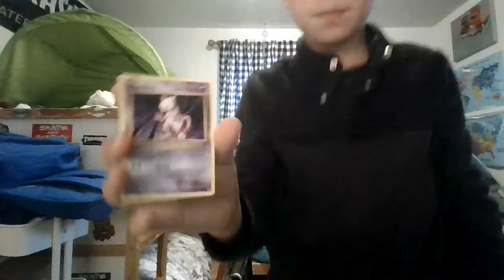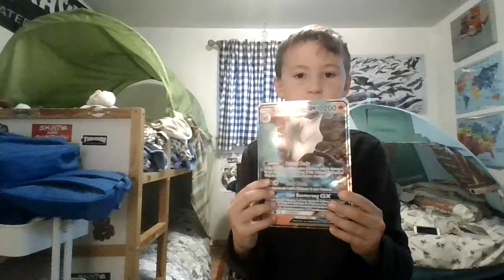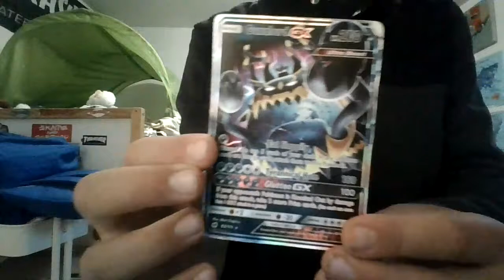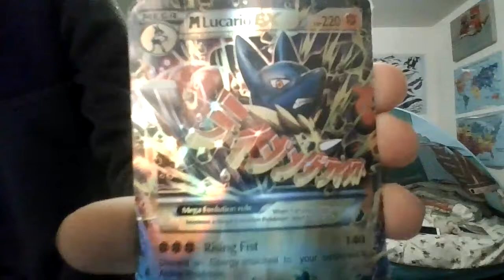TOP 10 favorite pokemon cards